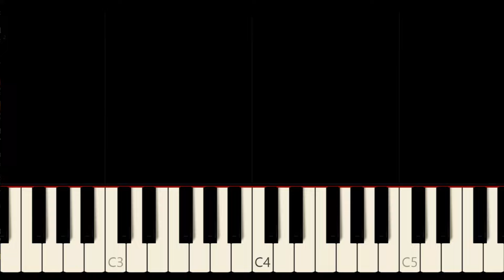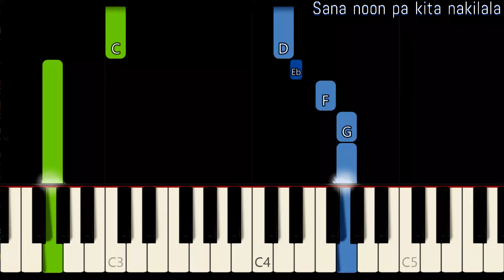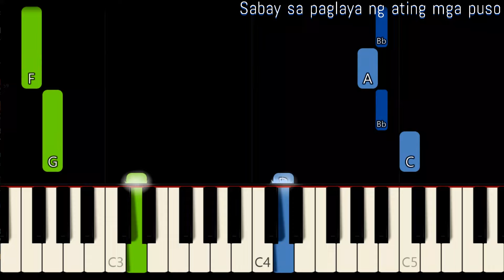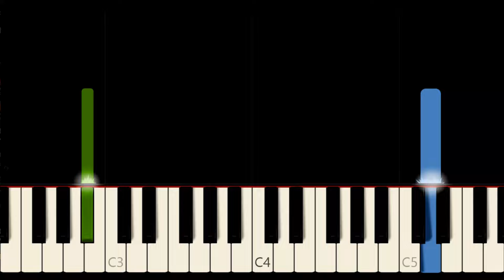BUKAS NA LANG KITA MAMAHALIN ( LYRICS ) - LANI MISALUCHA | SLOW & EASY PIANO